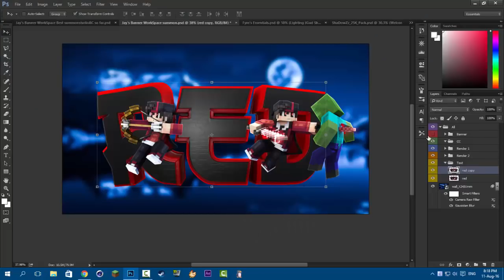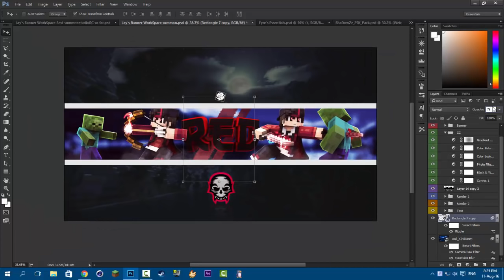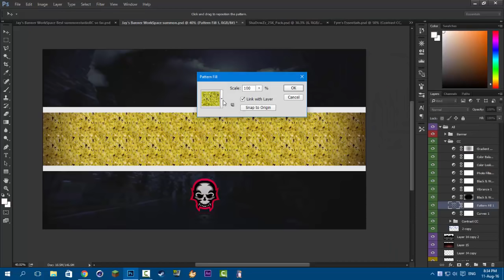Minecraft SpeedArt SummonStudiosRC [11]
My Minecraft Usename: xNoHaxJustJay
Tools
-Cinema4D R16
-Adobe Photoshop cc 2015
-OBS
-Camtasia
Music